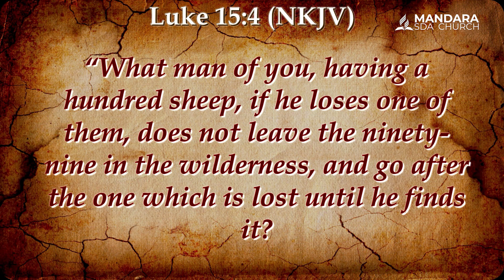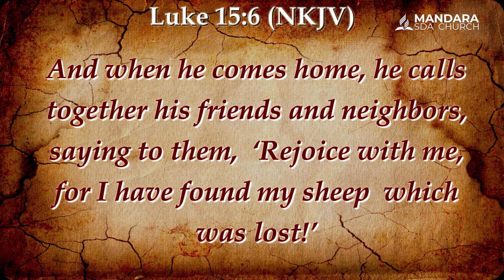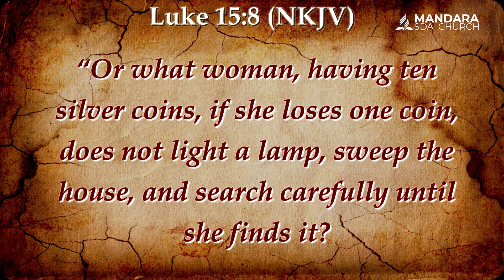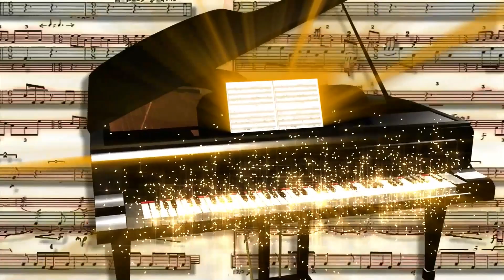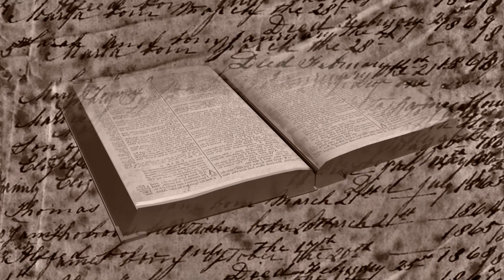SDA Church Mandara || Ps. T. Muhau || Title: "The three lostness!" || 18 Feb 2023 || Time: 11:00 am